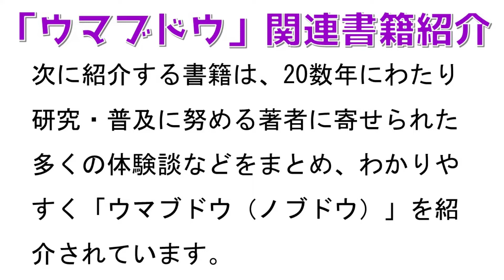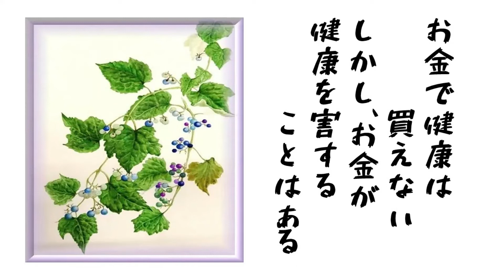ウマブドウに興味を持つ～効果を1日で実感した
私でも信じた薬草効果・・熊田さんには心から御礼を申し上げます。